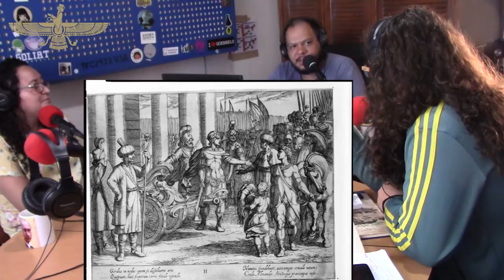Participación en @NoFm_radio (24/05/2018) Iranofobia (Parte II): Seléucidas y Partos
Correcciones:
* La ruinas de Merv no se encuentran en territorio uzbeko, sino en Turkmenistán.
* Andrágoras sólo era el nombre helenizado de un sátrapa (persa) de nombre Narisanka.